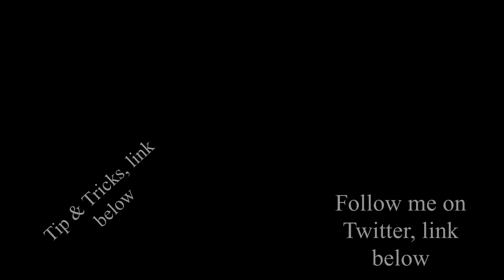*45 On The Road - Another Viewer Going Through HGV's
Well this was my day on the road Sunday.  I finally had enough time to finish the edit and start to upload it!

I’m a British truck driver, a regional agency boy.  My plan, now postponed for the foreseeable, is to leave the UK and become an O.T.R guy in Canada.  This is my personal journey on my quest to achieve my dream, from the very beginning, with all the issues I now face as well.

If you have any questions regarding almost anything truck related or not, please leave them in the comments below and I will create a video response specifically for you.